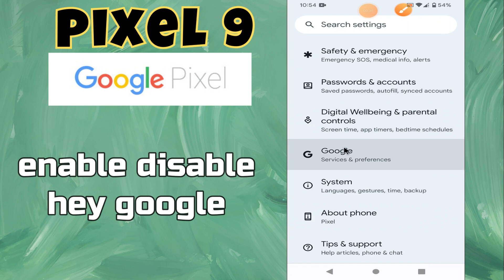How To Turn OFF 'Hey Google' In Google Assistant On Google Pixel 9